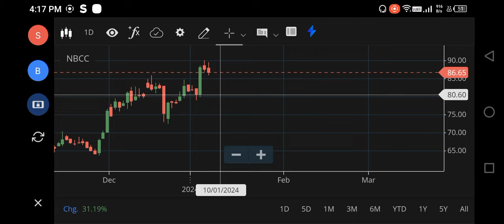NBCC SHARE LATEST NEWS | NBCC SHARE PRICE TARGET | NBCC SHARE ANALYSIS | NBCC SHARE LIVE, SGX NIFTY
NBCC SHARE LATEST NEWS | NBCC SHARE TARGET | NBCC SHARE ANALYSIS | Nasdaq Dow Jones Gift SGX NIFTY
nbcc share,